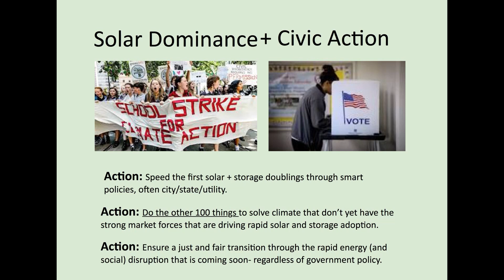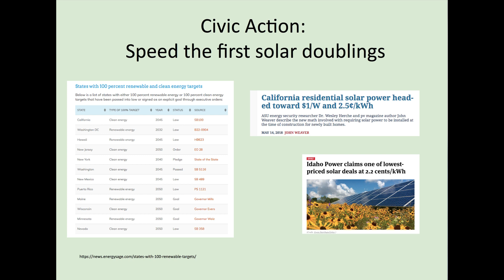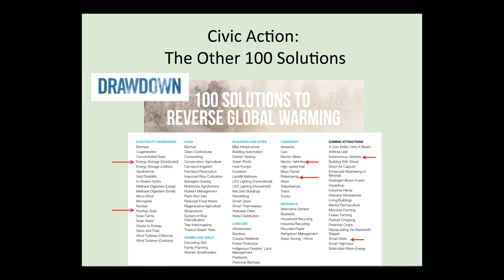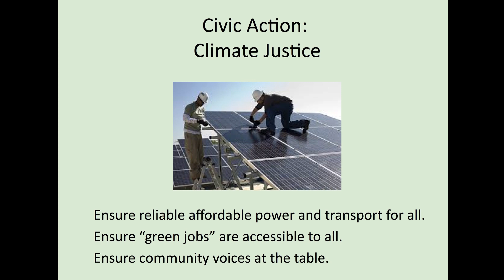Eban Goodstein: Civic Action for the Energy Transition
Eban Goodstein, director of the Bard Center for Environmental Policy, describes what citizens and civil society can do to fight climate change and transition to renewable energy.